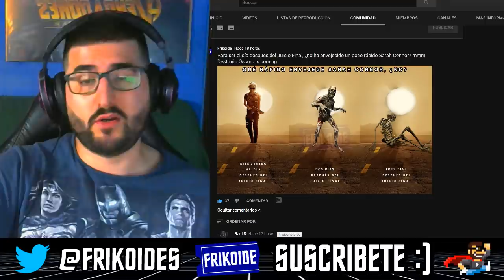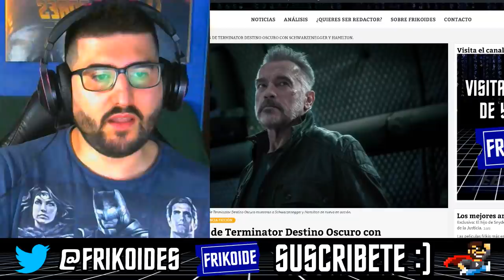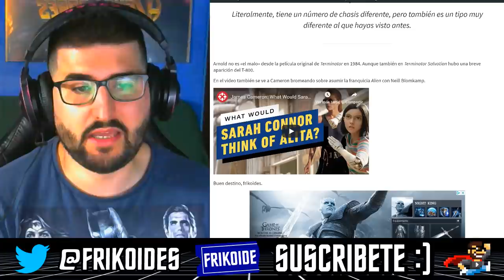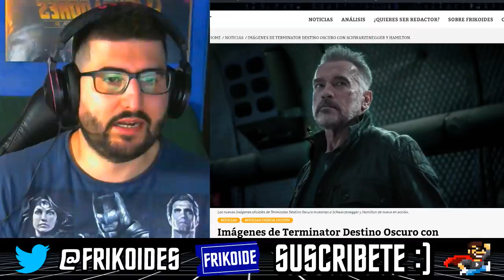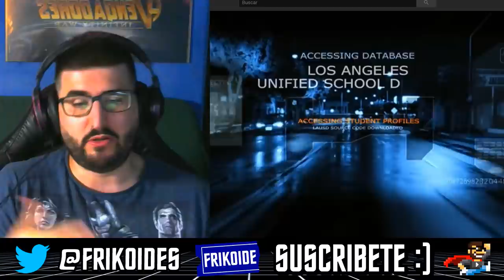Terminator DESTRUÑO OSCURO 💩 Otro REFRITO de la saga 🍟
Terminator DESTRUÑO OSCURO 💩
Otro REFRITO de la saga 🍟 El refrito del refrito...

Comparativa con el resto de películas de la saga, cómo han copiado, ¿han evolucionado?

James Cameron dice que Arnold será el malo en Terminator 6
James Cameron ha comentado que Terminator: Dark Fate (título provisional de Terminator 6) tendrá a Arnold Schwarzenegger interpretando a una nueva versión de su Terminator y que será el malo.
"Esto es lo que puedo decir: Arnold está de regreso y él es malo. Es un Terminator diferente a lo que has visto antes.
Literalmente, tiene un número de chasis diferente, pero también es un tipo muy diferente al que hayas visto antes."
Arnold no es «el malo» desde la película original de Terminator en 1984. Aunque también en Terminator Salvation hubo una breve aparición del T-800.

Terminator Destino oscuro ¿Será mejor que la tercera? 🤔
Terminator DESTRUÑO OSCURO 💩

Terminator Destino oscuro trailer español reacción 😱
Terminator Destino oscuro trailer oficial en español ⭐
Terminator Destino oscuro TRÁILER REACCIÓN 👍
Aquí tenéis mi reacción en español de Terminator Destino oscuro trailer oficial castellano. ⭐
Terminator Destino oscuro trailer oficial reacción 👏
Nuevo trailer oficial de Terminator Destino oscuro.

Título original Terminator: Dark Fate
Género Ciencia ficción. Acción. Aventuras | Robots. Secuela
Grupos Terminator
Año 2019
País Estados Unidos
Dirección Tim Miller
Guion David S. Goyer, Josh Friedman, Billy Ray, Justin Rhodes (Historia: David Ellison, Tim Miller)
Fotografía Ken Seng
Reparto: Natalia Reyes,  Mackenzie Davis,  Linda Hamilton,  Arnold  Schwarzenegger, Gabriel Luna,  Diego Boneta,  Enrique Arce,  Tristán Ulloa,  Alicia Borrachero
Productora 20th Century Fox / Paramount Pictures / Skydance Productions / Lightstorm Entertainment / Tencent. Productor: James Cameron
Sinopsis: Reboot de la franquicia Terminator, en el que Linda Hamilton volverá a ser Sarah Connor. Al parecer será una secuela directa de "Terminator 2: Judgment Day". Su estreno está previsto para noviembre de 2019.

🔁 Compartir el video y darle Like 👍 ayuda mucho al canal. ¡Gracias por tu apoyo! 💙

🗯️ Predica el frikismo usando el hashtag OpinionFrikoide para comentar tu opinión y no olvides mencionarme @frikoides para verlo o déjame un comentario aquí abajo 😉

Si te ha gustado dale click a 'me gusta' o compártelo si crees que podría gustarle a alguien!! 🔁

TERMINATOR: DESTINO OSCURO | TRÁILER OFICIAL ESPAÑA | 1 DE NOVIEMBRE EN CINES
TERMINATOR: DESTINO OSCURO - 1 DE NOVIEMBRE EN CINES
Linda Hamilton (“Sarah Connor”) y Arnold Schwarzenegger (“T-800”) vuelven a interpretar a sus icónicos personajes en Terminator: Destino Oscuro, dirigida por Tim Miller (Deadpool) y producida por los visionarios cineastas James Cameron y David Ellison. Siguiendo a los acontecimientos de Terminator 2: El Juicio Final, Terminator: Destino Oscuro también cuenta en su reparto con Mackenzie Davis, Natalia Reyes, Gabriel Luna y Diego Boneta.

Buen destino, frikoides. 💙